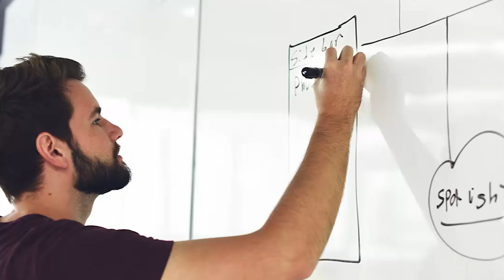Abraham-Hicks 💙 Make Peace With Being An Employee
There are so many wonderful advantages to being an employee.

Joy Is The Key brings you daily, no ads, Abraham-Hicks rampages and enhances them with music, sound healing, and beautiful images and videos.

Visit the Abraham-Hicks Publications website to find out about Esther Hicks' books, such as Ask And It Is Given, the processes, Abraham-Hicks cruises, and full workshops coming up in 2019